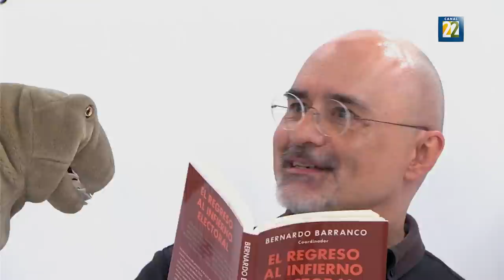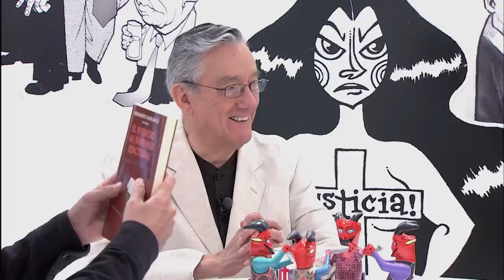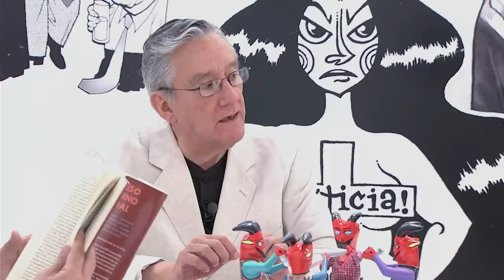Chamuco TV. Bernardo Barranco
En esta emisión de Chamuco TV, Bernardo Barranco, experto en el Estado de México en materia electoral, acompaña a los moneros para hablar sobre el proceso electoral que atraviesa dicho estado.